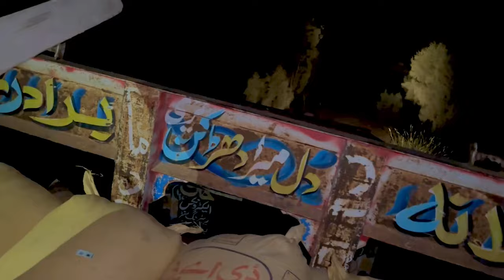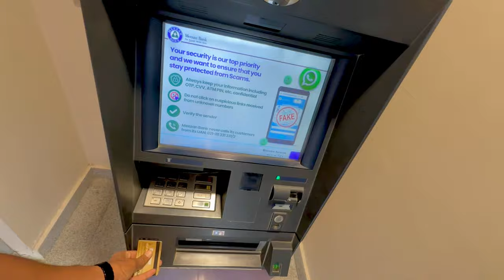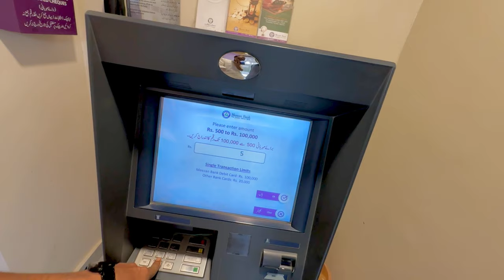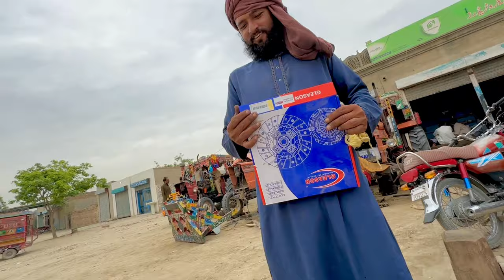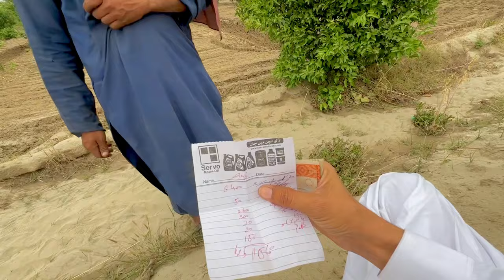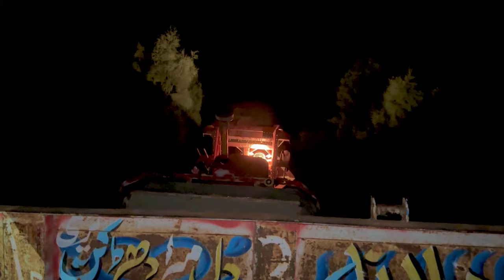Phir Sy Nuqsan Ho Gya 😡🥵😨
These are all my team members. Nobody was Harmed during shooting.